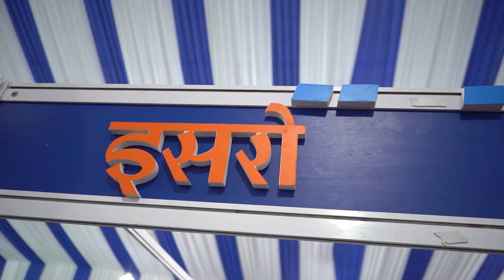ISRO Station at IIT Bombay Tech Fest | Space Technology | Technifyed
At IIT Bombay Techfest I got a chance to interact with Jaya ma’am who gave a close look into Indian Space Research Organisations (ISRO) advancement into Space Technology. She explained ISRO’s future plans of sending Humans into space.

Ma’am also gave details about their recent successful missions such as the launch of the Mars Orbiter Mission and the Chandrayaan-2 lunar exploration mission and got to know a lot about affordable and reliable rockets created by Indian space research organisation and how they are helping world to Lauch their satellites.